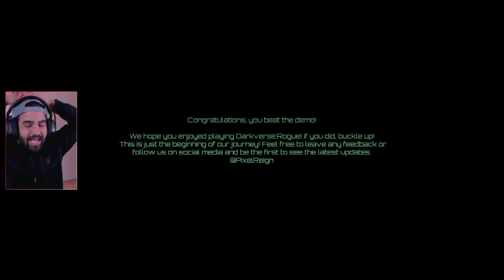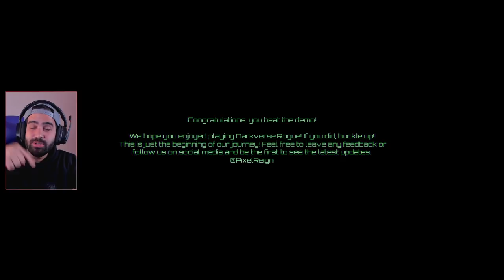ROGUELIKE ESPACIAL Y PIXELART EN PRIMERA PERSONA • Darkverse: Rogue